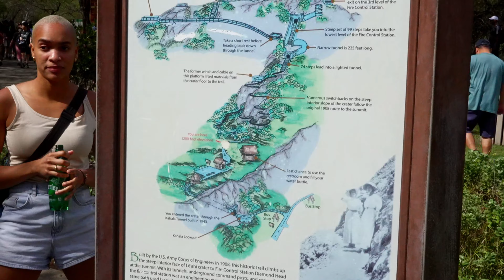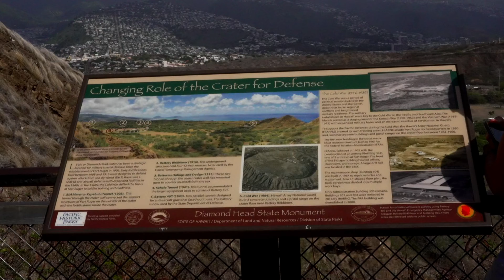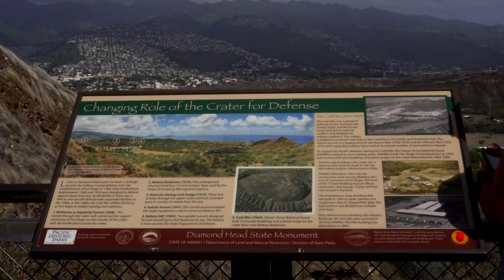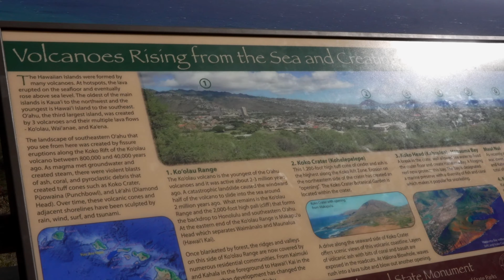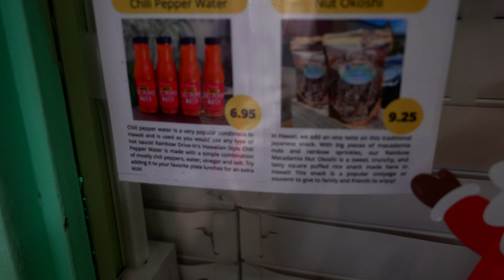Hike In Hawaii 2022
I recently upgraded to a new camera , and I tested different settings which is a learning curve , and I just wanted to point out that you may see some lighting issues.